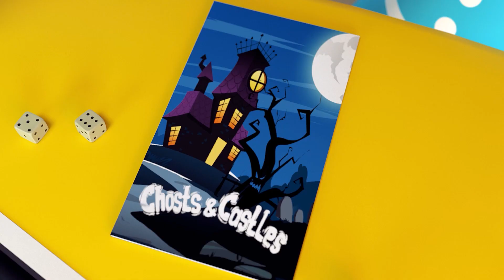💀🕷👾The Kid takes the empty Box to the Dark Basement💀🕷👾Aaaaaaaa! There lives a Monster💀🕷👾